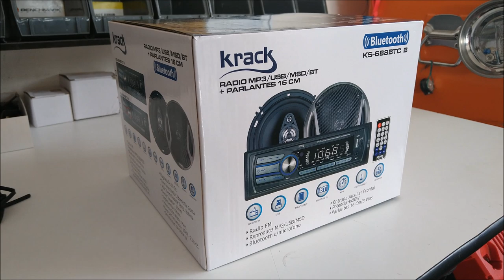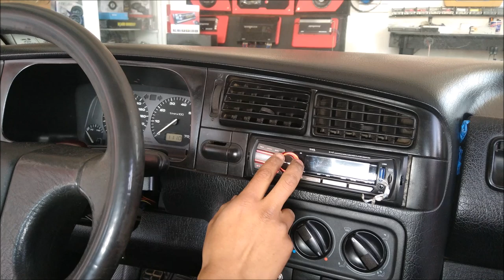Instalación de estéreo y bocinas Krack Audio en VW Jetta MK3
Un agradecimiento a Eliacim Jiménez del Taller Unlimited Car Audio y Seguridad por su apoyo en la realización de este video.
Si tienen alguna duda pueden consultar con Eliacim a través del Facebook de su Taller